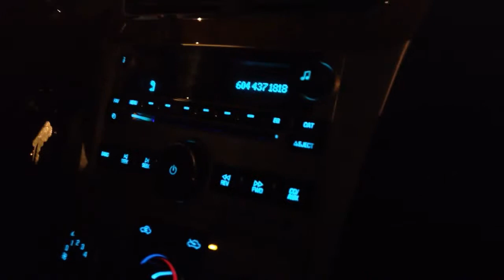Chinese man orders Chinese Food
Donald Trump orders Chinese Food
David Hutchinson. Sutton Group West Coast Realty, Vancouver West houses, Vancouver East houses, Vancouver condos, Yaletown condos, Coal Harbour condos, West End condos, Vancouver rentals, Vancouver property management.